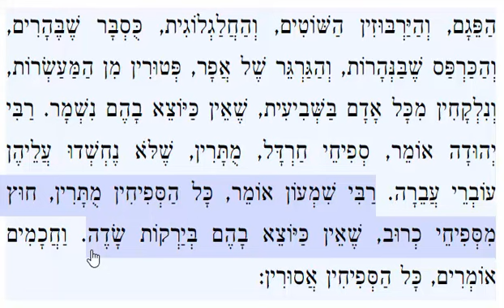Mishnayos, Sheviis 9:1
Mishna, Zeraim, Sheviis, Perek 9, Mishna 1